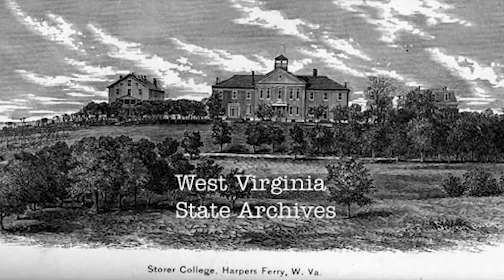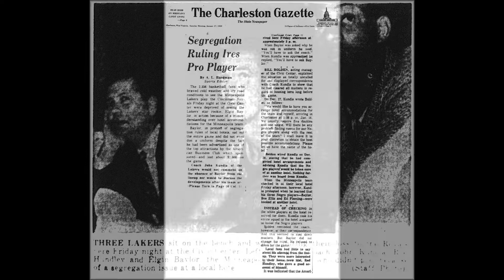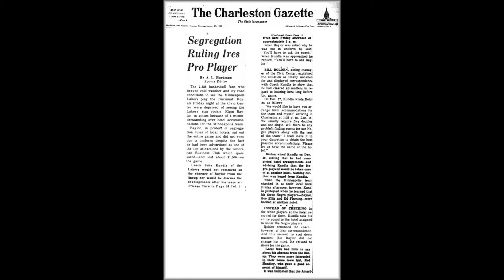Mountain State History: Elgin Baylor